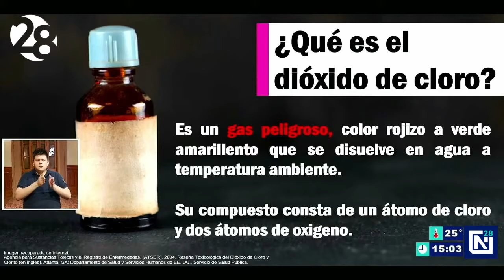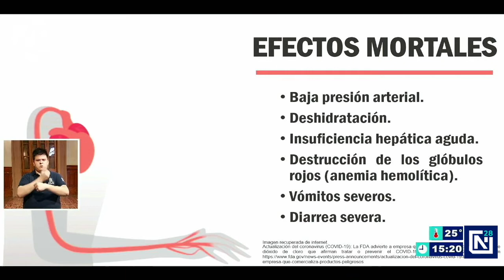Tomar dióxido de cloro es poner en riesgo la salud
Tomar dióxido de cloro es poner en riesgo la salud, advirtió el Dr. Manuel de la O Cavazos, ante el cuestionamiento sobre su uso para tratar diversas enfermedades, en especial el Covid-19.